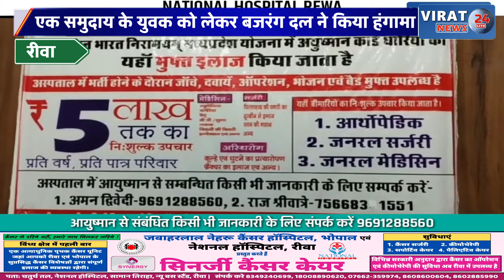रीवा:कृष्णा राज कपूर ऑडिटोरियम में चल रहे गरबा महोत्सव में बजरंग दल के सदस्यों का हंगामा